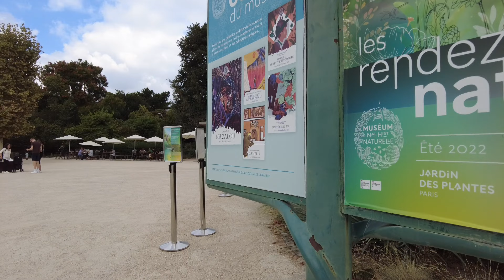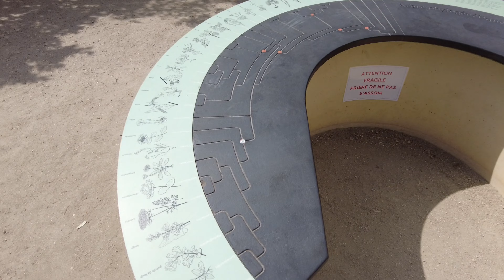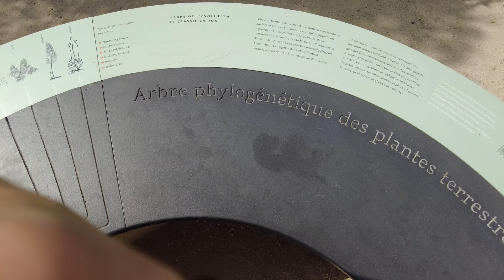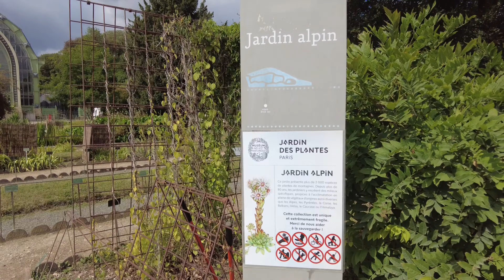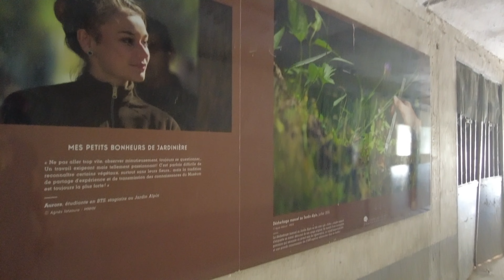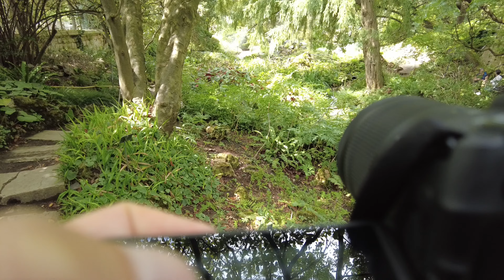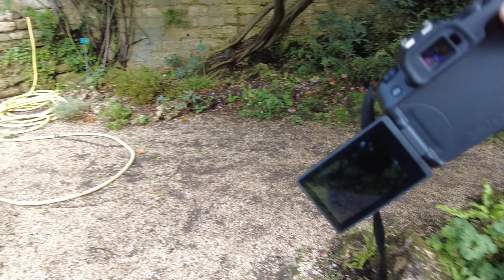Paris - 1h Walk in the Jardin des Plantes & a secret botanical garden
please enjoy this walk and visit of this famous botanical garden surrounded by museums